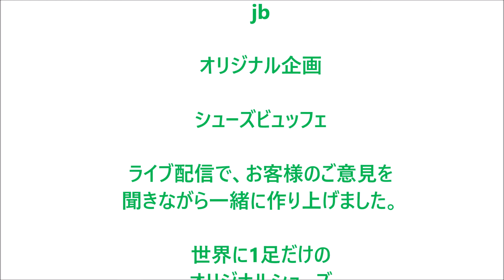バレエシューズ★【ライブ配信で世界に1足だけの靴？】を作りました！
佐う賀・福岡で直営店を展開する靴工房JUMBO。「足に優しく、人に優しい」をコンセプトにカジュアルコンフォートからお仕事パンプスまで女性目線の靴を作っています。

LINE＠お友達募集中です。
ID検索
＠sgc6748h
お得な情報をLINEでお届け！
登録していただくと、Youtubeの新着動画情報、オトクなプレゼント情報、「ここに来たら私たちに会えるよ」という情報なども
配信していきますのでチェックしてみてください～！

音楽提供

twitter  靴工房JUMBO　@JUMBO15310833